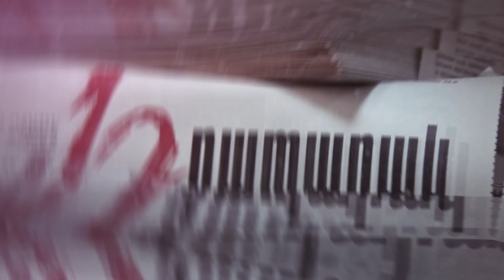Ծառուկյանները պատրաստվում են «թագավորական» հարսանիքի